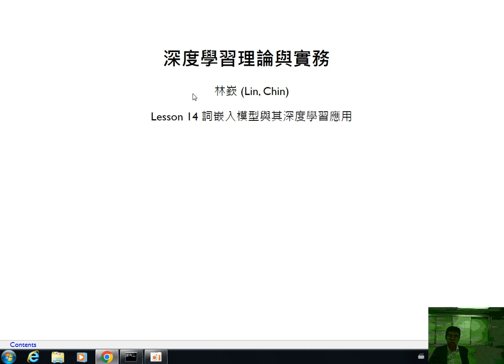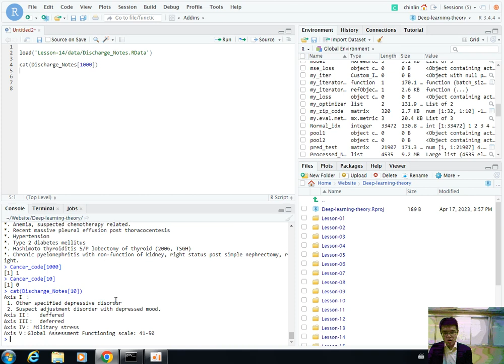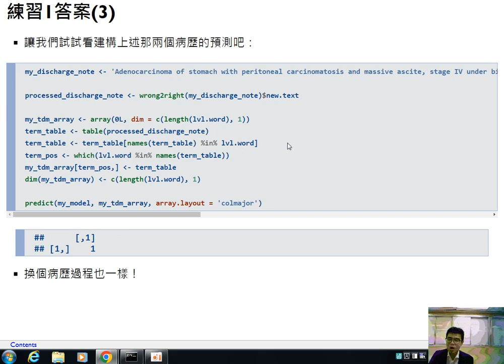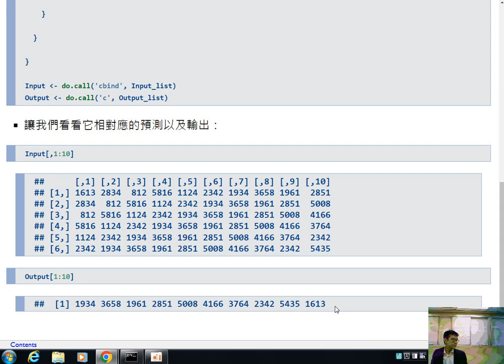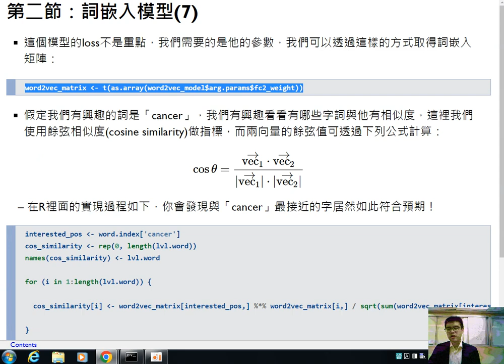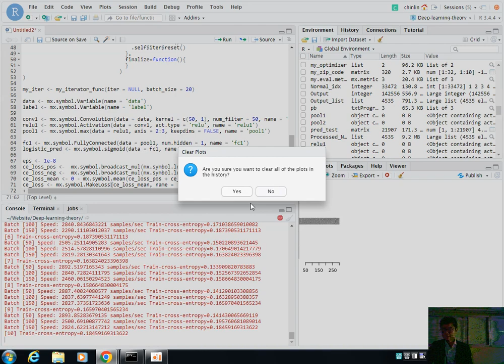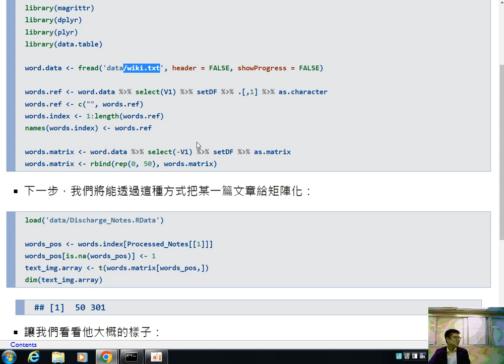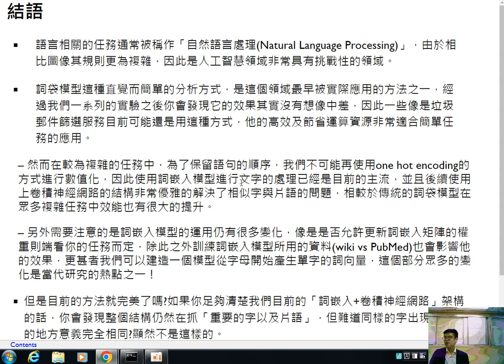深度學習理論與實務-第十四課 詞嵌入模型與其深度學習應用